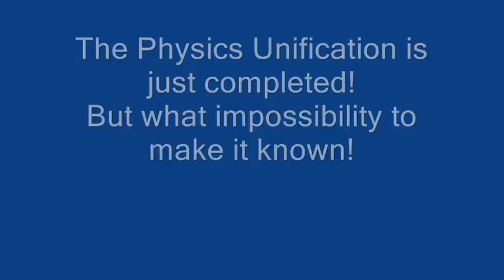Physic Unification is just completed, but why does nobody notice it?wmv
It has requested 2 corrections, in 2 big conceptual misunderstandings.
The first is about the Relativity between Energy resting and putting in action.
The second is about all the Physics units, when they are dissociated in matter and antimatter.

In the Restricted Relativity of Einstein, accepted that E=mc2 affirms the equality between 2 forms of energy (static and dynamic), the Total Energy must be (E)/(mc2) =1, and not only one of they two. Every other reason is pleonastic.
In fact, all the energy of every matter is unified only multiplying it with the energy of the opposite antimatter. And if I say that Matter=Antimatter, it is true one, but the unity of the energy is obtained by Matter/Antimatter = 1. Being Matter and Antimatter inverse quantities, if N is the number of the Matter, N^-1 is the Antimatter.
Well, 1/N is the "representation in matter's form" of the Antimatter N^-1
Now, the Matter 1 is the unification, through concentration, of the 10 cycle, in action as 1/9, where 1 is one advancement from 0, and +9 is the -1 return from 10. Therefore (0+1)(10-1) is all the expansion (1)(9), and 1/9 is its inverse unity in the concentration of the 1 mass.
And, since in the Restricted Relativity, (1 m)(c2) = 8.98755, and not 9, there is a mistake.
In the Matter's calculation, which refers to the Units of the Physics, if they are UNITS, they must be 1, containing N of matter, only on the base of 1/N of antimatter. Only after Having first known the greatness in kg, of every unity (N/N), through multiplication between matter (N), and antimatter (1/N), we must understand that the greater than that size 1 is the matter, made greater than 1 by the decimal quantities of the antimatter, when it is represented in the unitary form of the matter.